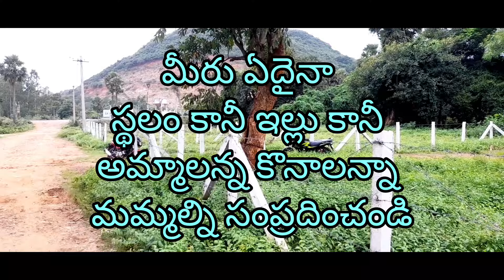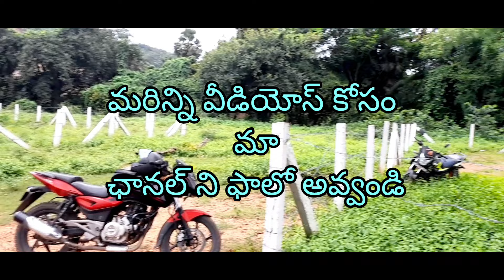North east corner plot for sala 267 sqyds 40/60 sabbavaram to lankela palam road vizag 9849815509